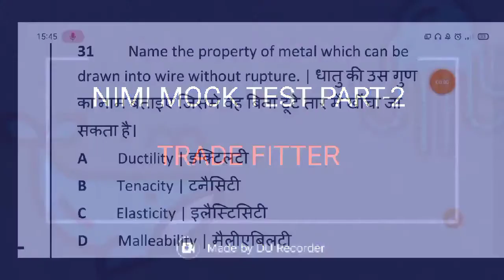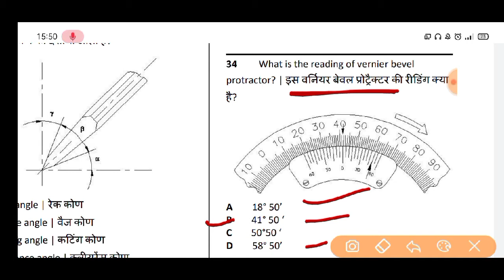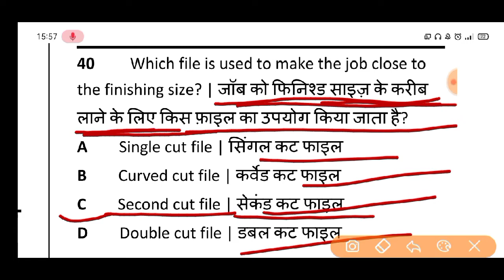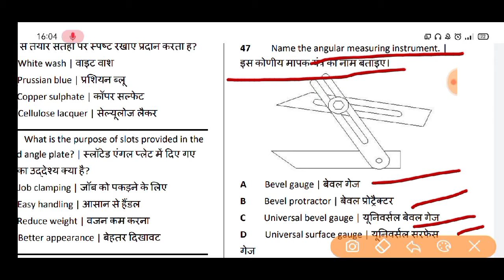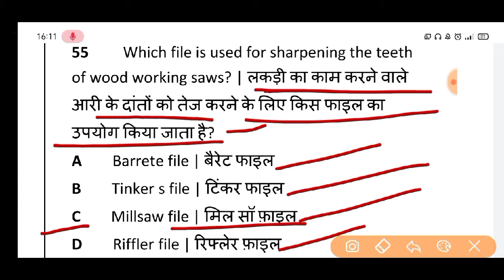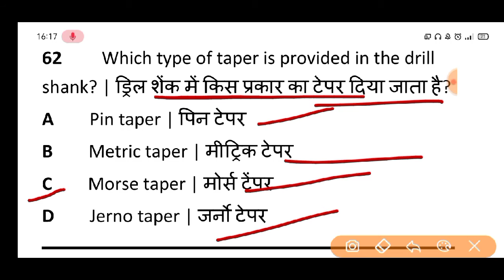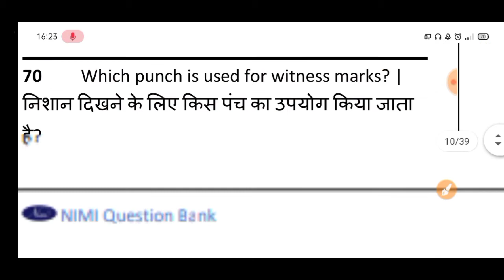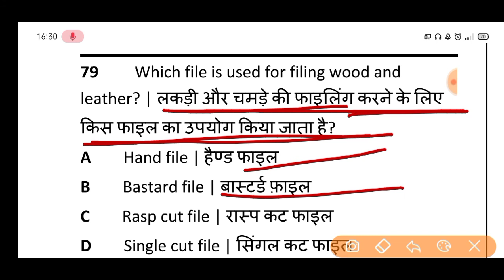NIMI MOCK TEST PART-2 FITTER FIRST YEARS